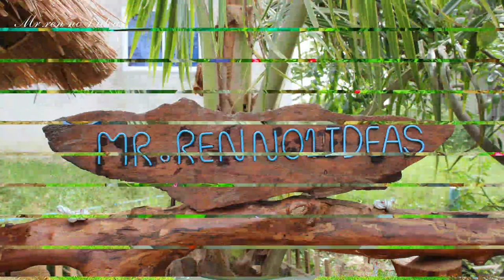Designer Outdoor Water Fountain | Creative Aquarium with Cement and Tires Fabric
Welcome to Mr. ren no 1 Ideas